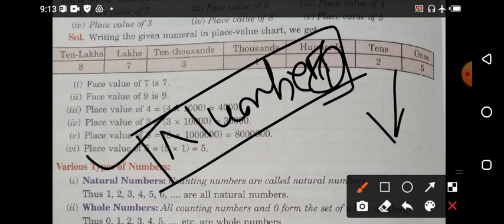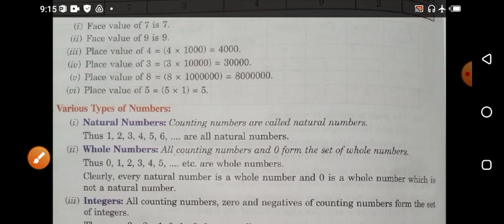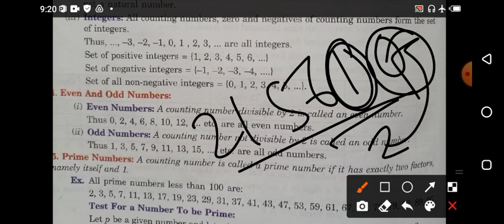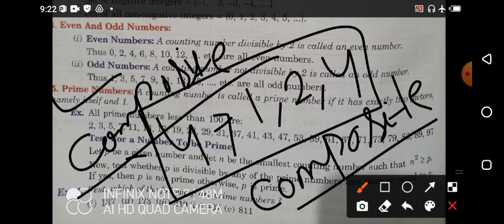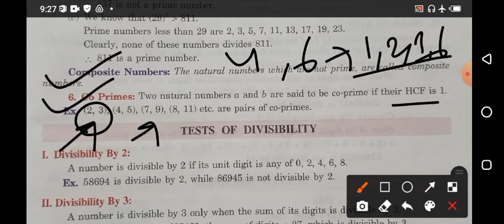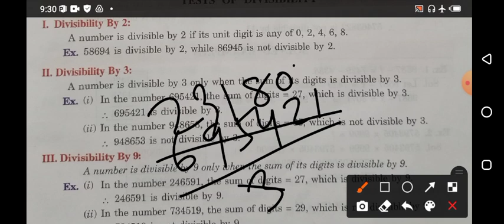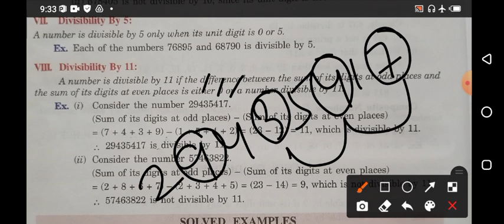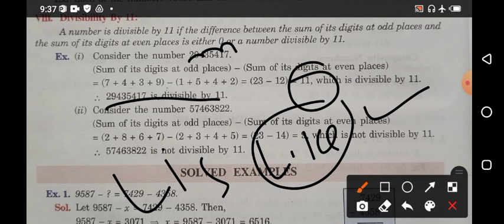LI & SFS Mathematics class 1!! Number system class :- 01